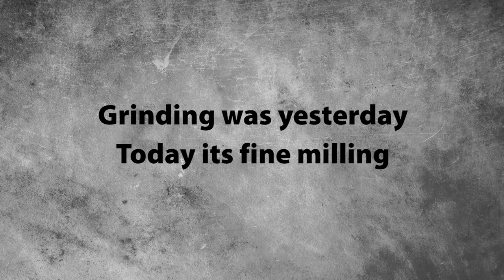Surface milling machine - EOF 100 (English)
The innovative surface milling system as precise and fast alternative – high power but low weight

Use:
– Fine milling of paint, varnish, resins, solid and greasy dirt as well as coatings on plane wood and mineral surfaces
– Used for renovation and reconstruction up to restoration

Features:
– Precision hood – depth adjustment in 0.1 mm steps for exact removing (up to max. 1.0 mm) – no unintentional milling in the basic material
– Turnable dust guard – flexible adaptation to the surface to be machined especially to the edges
– Dust guard opening – milling directly to the edge of the working area
– Support bow – precise guiding, no tilting of the machine
– Compact, slim design – handy
– Soft grip handle – less vibration, non-slip, perfect handling
– Powerful 1400 W motor
– Electronic – soft start, temperature control, constant speed, overload limitation – perfect working results, protection of the machine
– Cut-off carbon brushes – protection of the motor
– Lock-on button – against unintentional switching on
– Spindle lock – easy tool change